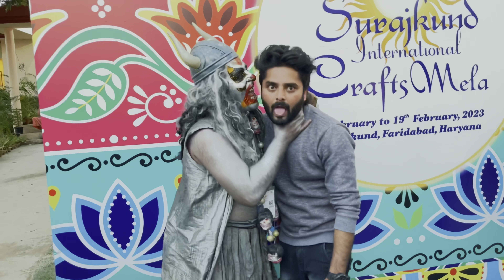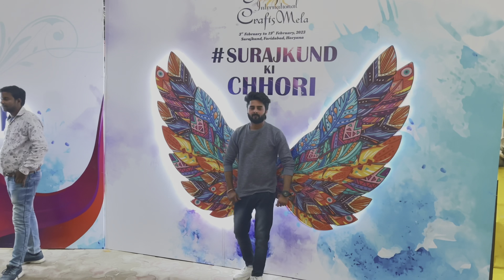Surajkund mela vlog 2023|Ncrsumitvlog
Surajkund mela vlog 2023